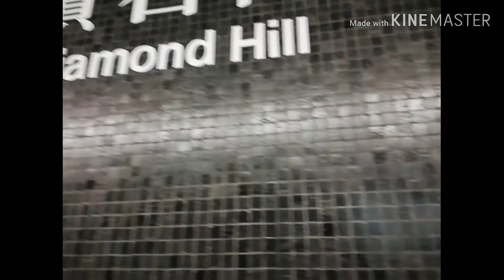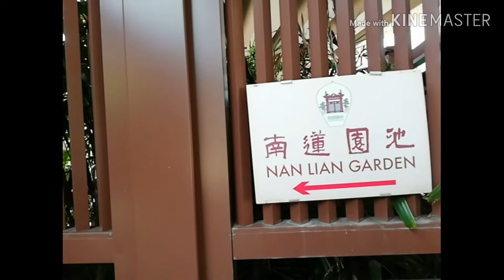Hong Kong Inday Kuskos : OFW : Domestic Helper Galaan : Tambayan: Hong Kong Tour 🙄🤣🤣🤣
Nan Lian Garden
Diamond Hill, Hong Kong.  ..